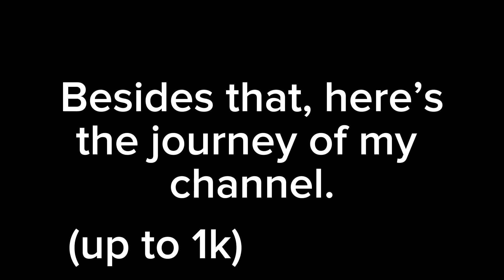Important Announcement (again.)